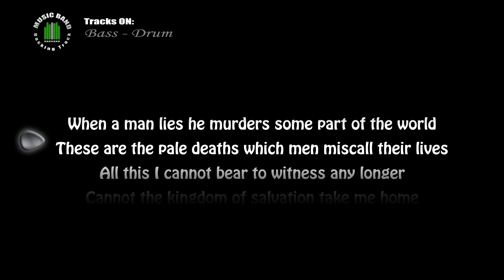Metallica And justice for all To live is to die BASS & DRUM with lyrics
COVER of Metallica And justice for all To live is to die (BASS & DRUM)
backing track for guitarist

The members of Metallica for the Album And justice for all (James Hetfield, Lars Ulrich, Kirk Hammett, Jason Newsted, Cliff Burton)

And justice for all is the fourth album of the thrash metal band Metallica, released on august 25, 1988